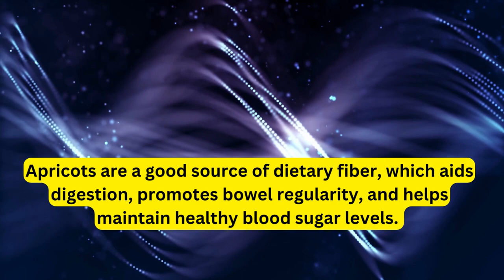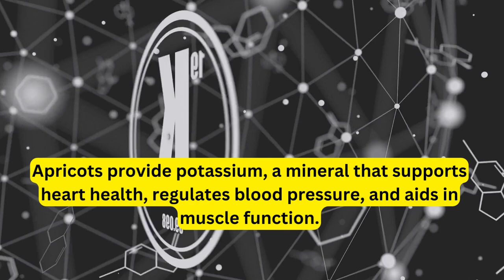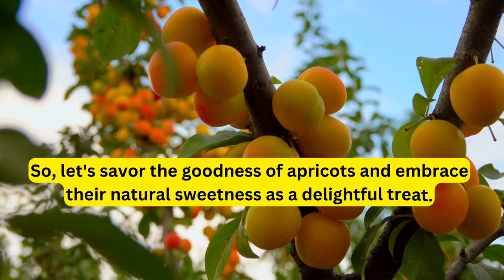Apricots - Nutrients and Health Benefits of taking Daily | Health and Fitness | Fruits | Diet | Tips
Encourage Us:
Get the latest updates on our Threads community

Help us by getting a T-Shirt on Teespring

In this informative video, we explore the incredible health benefits of apricots and why incorporating them into your daily diet can do wonders for your overall well-being. Apricots are not only delicious but also packed with essential nutrients that promote a healthier lifestyle. From vitamins and minerals to antioxidants and fiber, these golden fruits offer a myriad of advantages for your body.

Join us as we delve into the impressive nutritional profile of apricots, revealing how they can enhance your immune system, support digestive health, and boost your energy levels. Learn about the key nutrients found in apricots, including Vitamin A, C, potassium, and dietary fiber, and understand how each plays a crucial role in maintaining optimal health.

Whether you're aiming to improve your fitness, looking for natural ways to enhance your diet, or simply curious about the benefits of consuming fruits, this video has got you covered! Our health and fitness experts share valuable tips on incorporating apricots into your meals and snacks creatively, making it easier than ever to enjoy these fantastic fruits.

Don't miss out on the goodness apricots have to offer! Remember, a healthy lifestyle begins with small changes, and apricots could be the secret ingredient to your well-being journey!